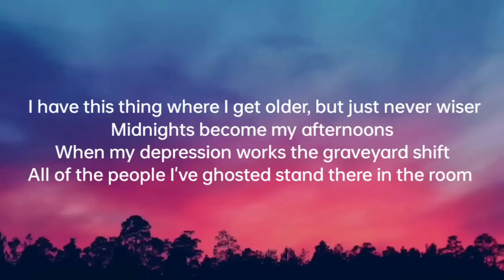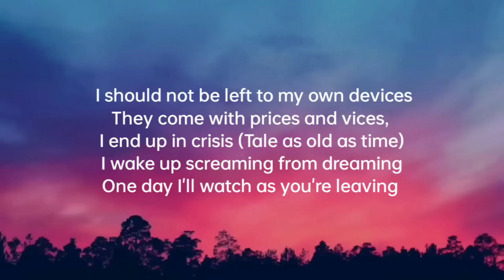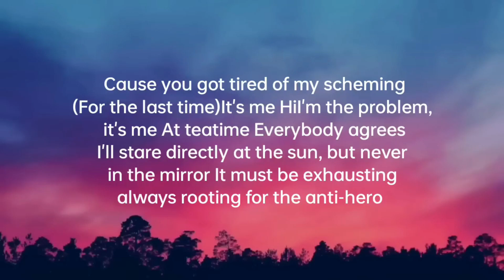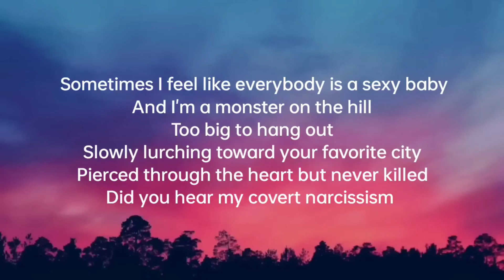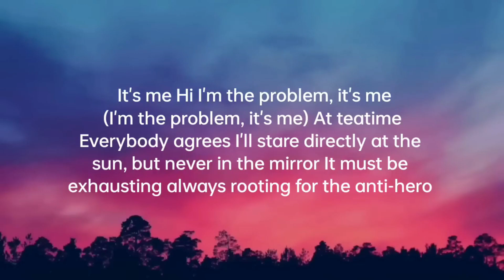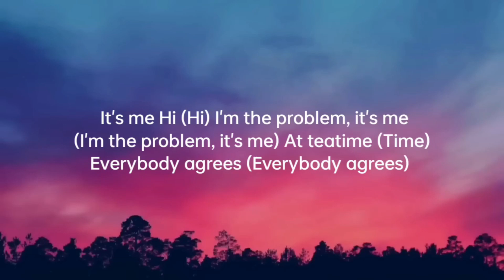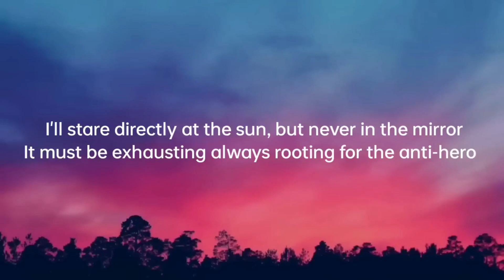Taylor Swift - Anti-Hero (Lyrics) | 8D Audio 🎧